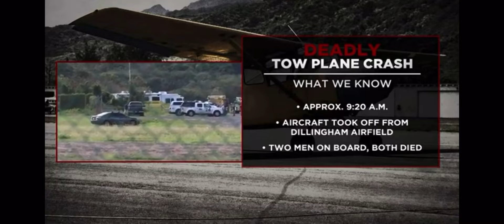Cessna O-1 Bird Dog crashed at Hawaii 02/2020 2 fatality’s! A very sad day for L19 aviation........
Today is a very sad day for Hawaii.. We had our L-19 (070) crash in a training accident, two very experienced pilots died.. Rick Rogers, a retired Hawaiian Air Captain was getting checked out as a tow pilot, and Bill Enoka, was the check pilot. Happened on take-off, we don`t know the cause. NTSB will be here Sunday..  Best wishes to you all, please fly safe ,

anything can happen at any time...